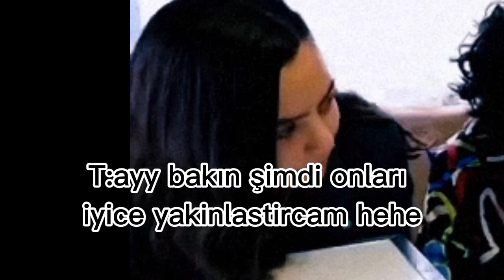💅TUANA ÇAĞAN VE DENİZİN LEYYAĞ'A KARŞI TEPKİLER💅